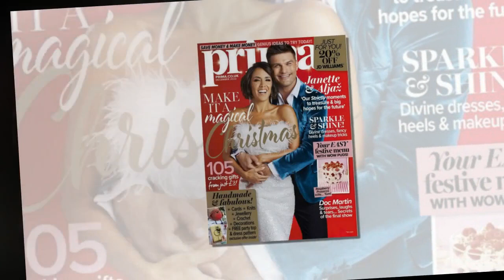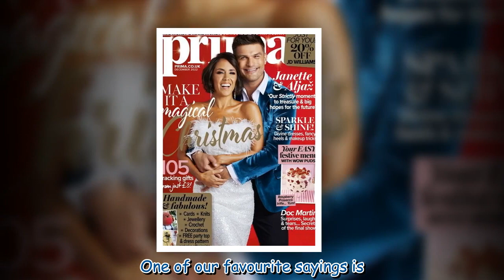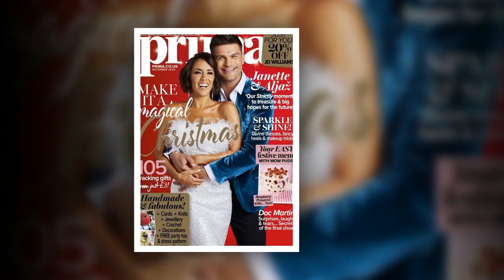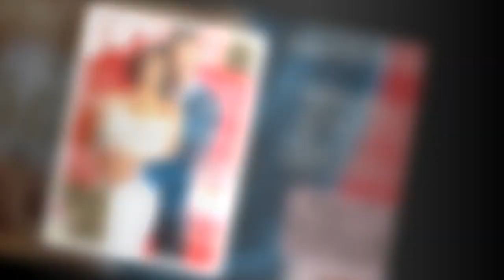Strictly's Janette Manrara and Aljaž Škorjanec open up on family plans